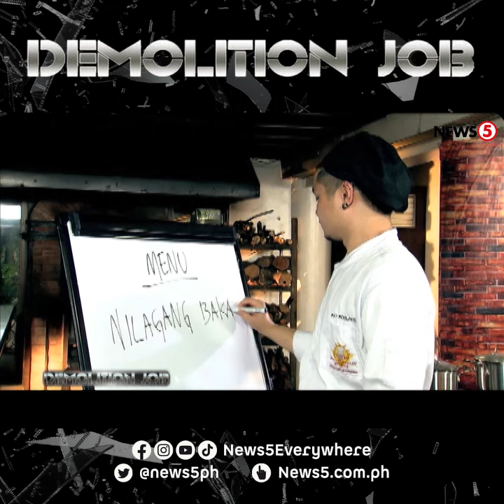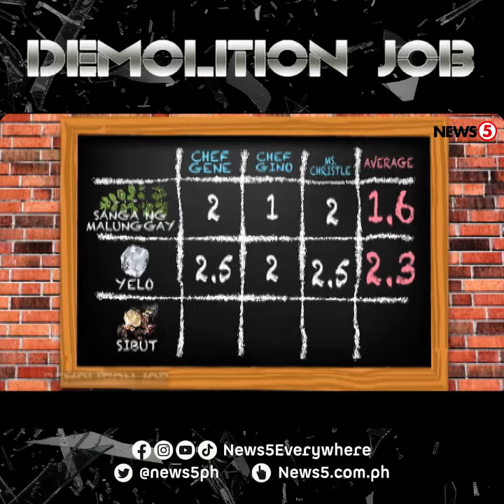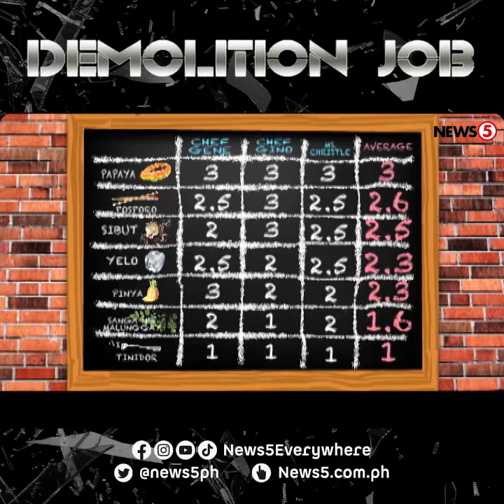Mga Nakagawiang Paraan ng Paluluto ng Karne at Kanin | Demolition Job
News5Throwback | Mga Nakagawiang Paraan ng Paluluto ng Karne at Kanin | Demolition Job

Pagtatapatin natin ang ilang tradisyunal at makabagong paraan ng pagluluto ng karne at kanin. May epekto nga ba ang paraan ng pagluluto sa reslta at lasa nito? Sama-sama nating alamin'yan sa episode na ito ng DemolitionJob.